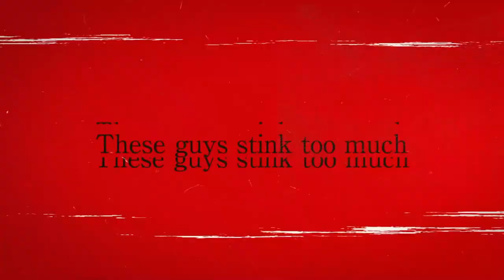BLACK LAGOON Heaven's Shot Promo: A Must-Watch for Anime Fans | Megumi Toyoguchi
The first game based on the TV anime "BLACK LAGOON", "BLACK LAGOON Heaven's Shot" is out now!
Megumi Toyoguchi, who had lent her voice to Revy in the original, is the narrator for promo video.

Dive into the world of this hard-boiled RPG with cool baddies!
Meet Revy and Rock and many more on your adventures.
Earn money, status, power... and whatever your heart desires in this rotten city of Roanapur!

■ Key infos
Game title: BLACK LAGOON Heaven's Shot
Genre: RPG
Pricing: Free base game (featuring in-game item transactions)